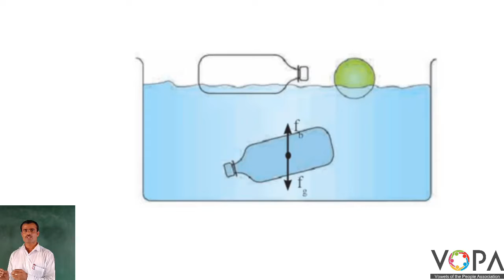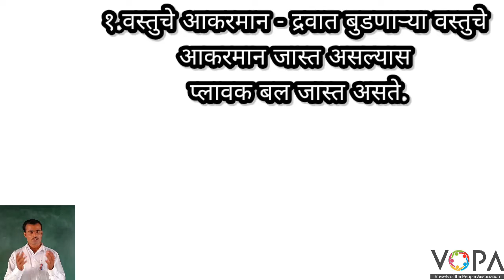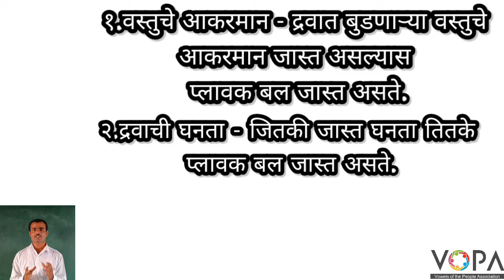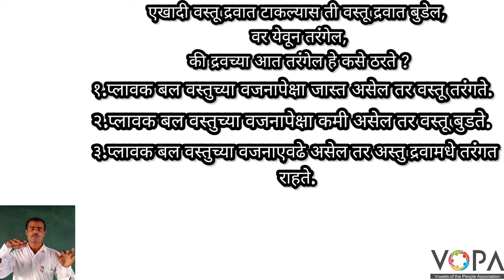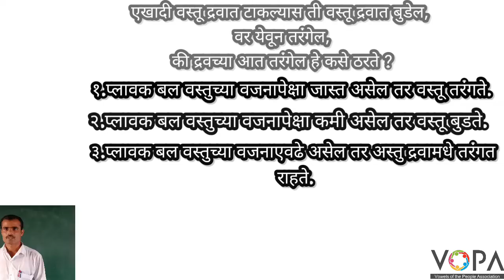८ वी | विज्ञान | एन.एम.एम.एस | बल व दाब | V8 | V-School